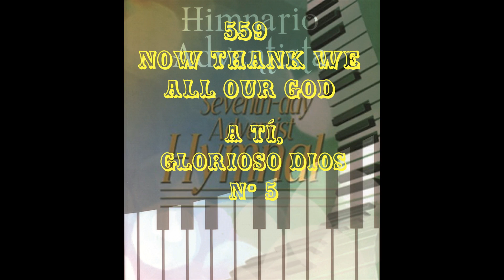559 NOW THANK WE ALL OUR GOD